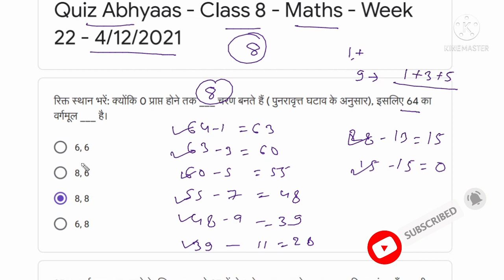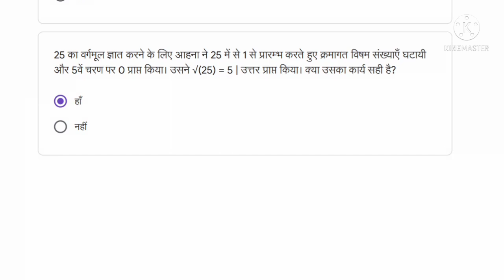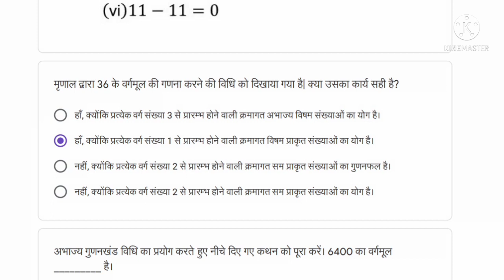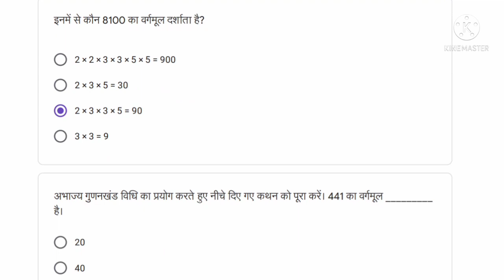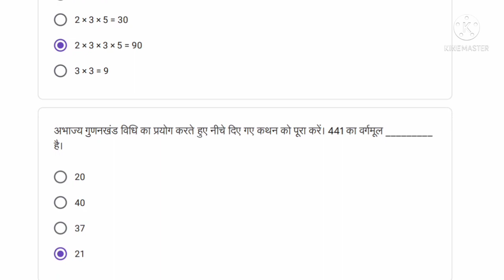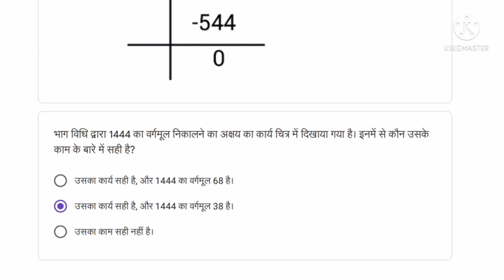Class 8 maths/ganit quiz 4-12-2021|Kaksha 8 ganit quiz /कक्षा 8 गणित क्विज 4 दिसंबर 2021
class​ 8 ganit WhatsApp quiz 4 December
class​ 8 math WhatsApp quiz 4 December
class​ 8 ganit quiz abhyas 4 December
class​ 8 math quiz abhyas 4 December
कक्षा​ 8 गणित साप्ताहिक क्विज 4 दिसंबर
कक्षा​ 8 मैथ व्हाट्सएप क्विज4 दिसंबर
Class 8 Whatapp quiz
Class 8 Whatsapp quiz answer
Class 8 whatsapp quiz solution
Class 8 Whatsapp quiz 4/12/2021
Class 8 Math Whatsapp quiz 4/12/2021
Class 8 Math/ganit quiz answer 4/12/2021
Class 8 maths quiz answer 4 december 2021
Kaksha 8 ganit whatsapp quiz 4/12/2021
Kaksha 8 ganit whatsapp quiz 4 december 2021
 8 ganit/maths whatsapp quiz solution 4/12/2021
Class 8 whatsapp quiz today
Class 8 math quiz today answer
Class 8 math quiz today answer 4/12/2021
Class 8 quiz solution 4/12/2021
class8mathsquiz4​/12/2021
कक्षा 8 व्हात्सप्प क्विज अभ्यास
कक्षा 8 क्विज अभ्यास
कक्षा 8 गणित क्विज अभ्यास
कक्षा 8 क्विज गणित प्रश्न उत्तर
कक्षा 8 का क्विज अभ्यास
Class 8 Quiz,
Class 8 Whatsapp Quiz abhyas,
Class 8 Ganit Whatsapp Quiz abhyas,
Class 8 week 22 quiz abhyas 4/12/2021,
Class 8 quiz solution,
Kaksha 8 quiz abhyas solution,
Class 8 Whatsapp quiz solution 4 december 2021,
कक्षा 8 का क्विज,